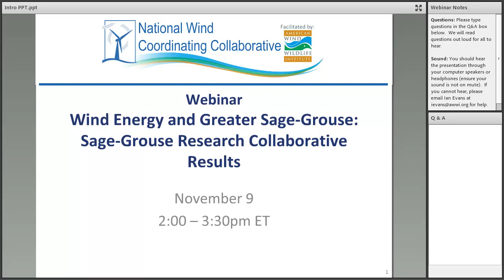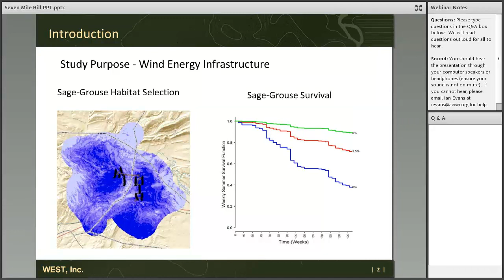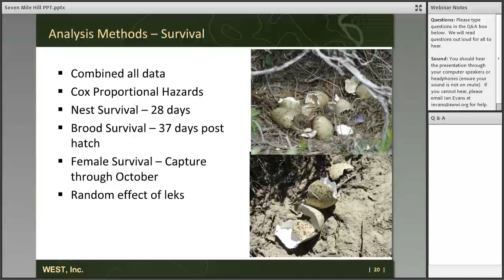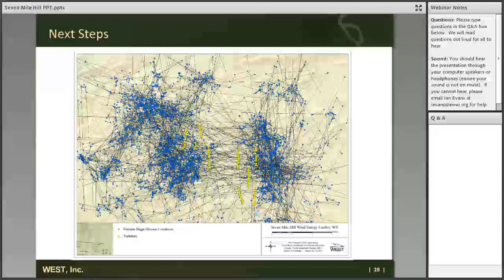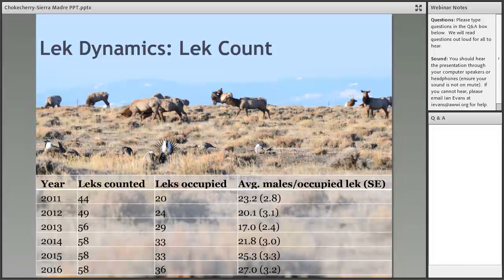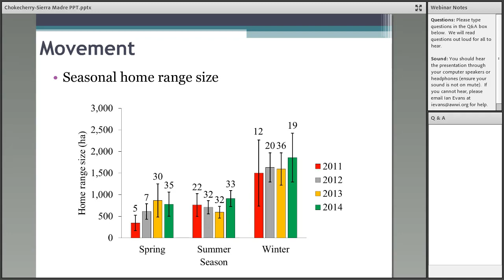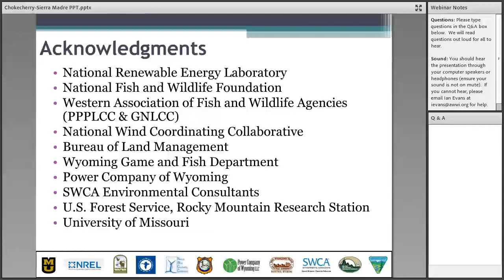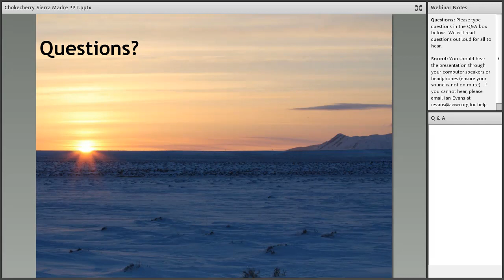NWCC Webinar: Wind Energy and Greater Sage-Grouse: Sage-Grouse Research Collaborative Results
The NWCC Sage-Grouse Research Collaborative was founded in 2010 to coordinate studies examining the potential impacts of wind energy development on sage-grouse across their range with the goal of informing wind development and sage-grouse management strategies. This webinar presents results from the following two research projects overseen by the NWCC Sage-Grouse Research Collaborative:
- Ecology of male Greater Sage-Grouse in relation to wind energy development in Wyoming
- Effects of a Wind Energy Development on Greater Sage-Grouse Habitat Selection and Population Demographics in Southeastern Wyoming